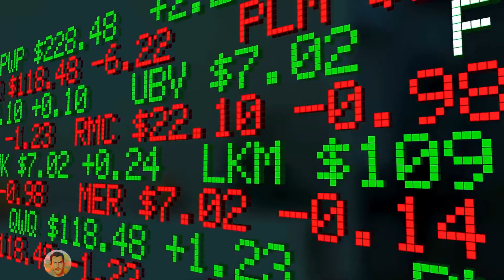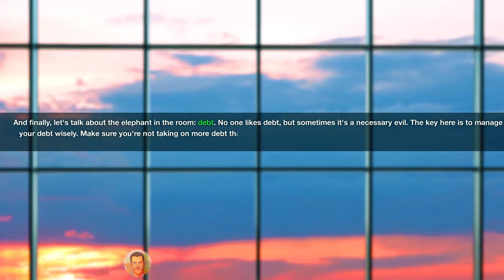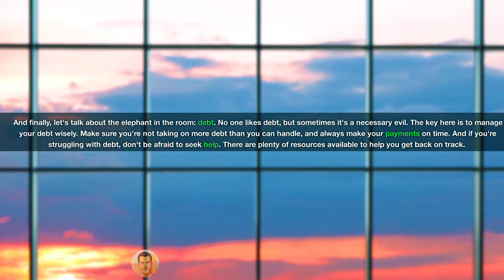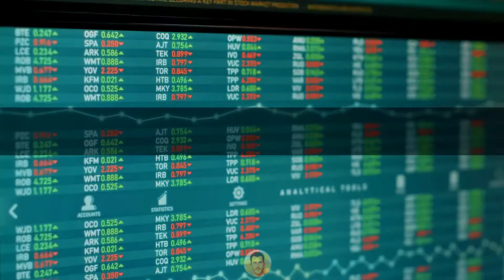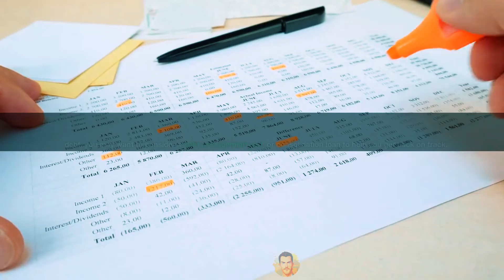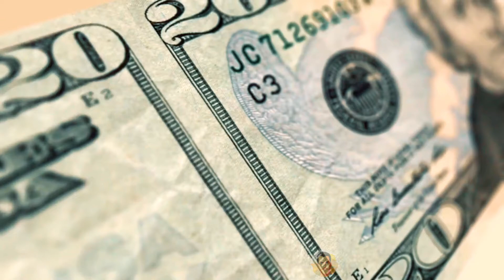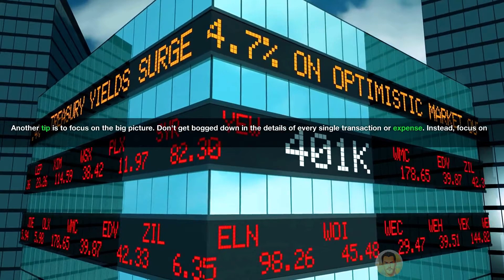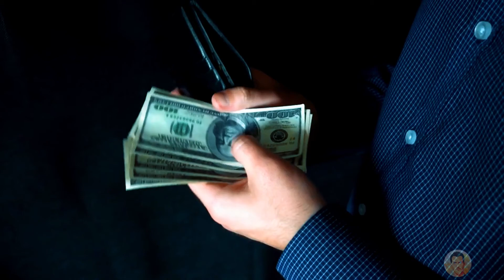CRUSH PREGNANCY COSTS! 🤰💸 UNBELIEVABLE BUDGET HACKS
Are you afraid of Struggling to Save Money and Want Better? This Spartan Financial Discipline Guide is a Must-Watch!

In "CRUSH PREGNANCY COSTS! 🤰💸 UNBELIEVABLE BUDGET HACKS", Embark on an enlightening journey with us, harnessing the ancient Spartan discipline to tackle today's financial hurdles. Master the art of saving with purpose, investing with wisdom, and living with minimalism to forge a prosperous future. Our channel is your ultimate guide to achieving financial independence, offering a blend of tried-and-true budgeting methods and savvy investment advice, all through a Spartan lens.

Timestamps:
0:00 - Welcome to Spartan Financial Discipline
0:41 - Secrets to Spartan Savings
3:15 - Personal Message to You
4:15 - Investment Wisdom: The Spartan Way
6:45 - Call2Action
7:45 - Embracing Frugality for Financial Growth
10:40 - Final Thought